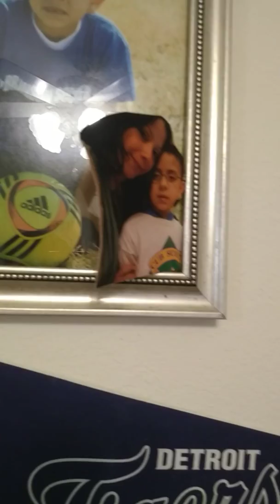Baby series episode 4